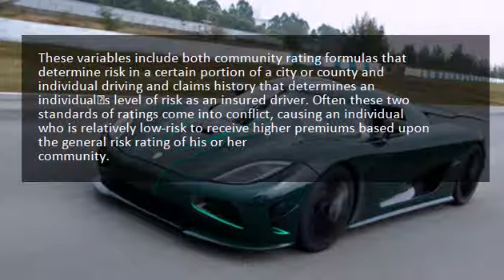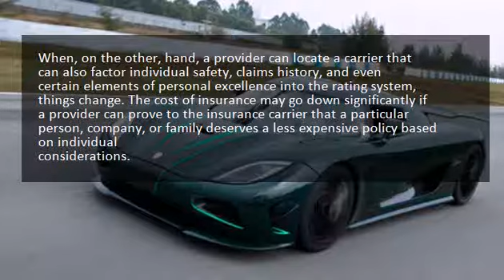2014 Cars - Cost Of Texas Car Insurance